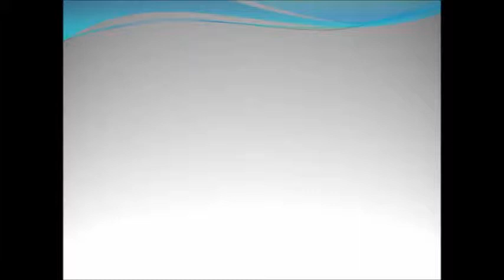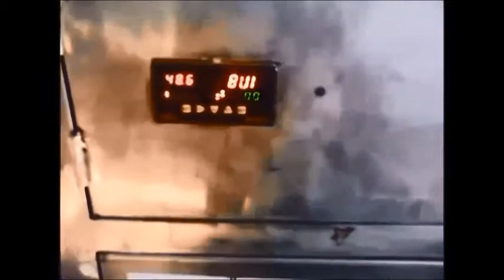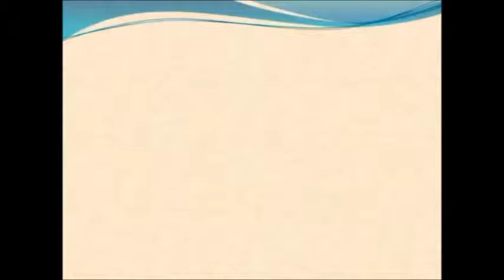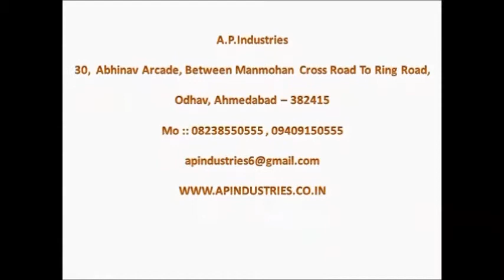garlic peeler,dry garlic peeling machine,garlic processing machine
We are manufacturer of all types of food processing machinery with good quality and good service.